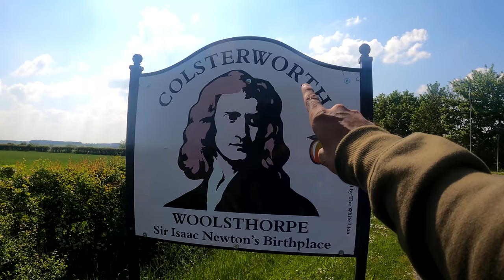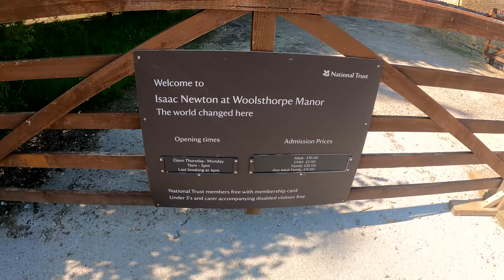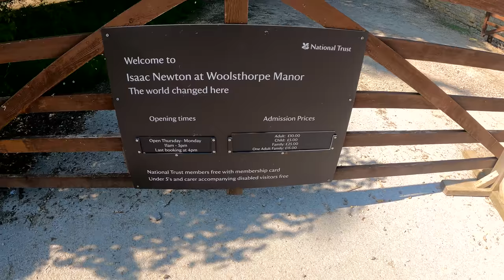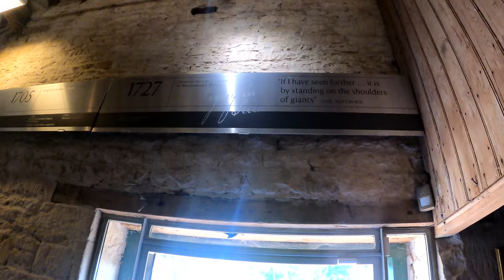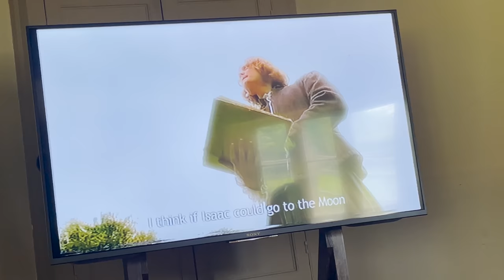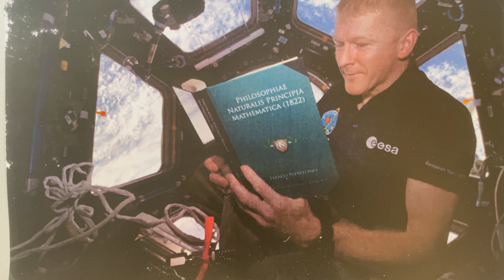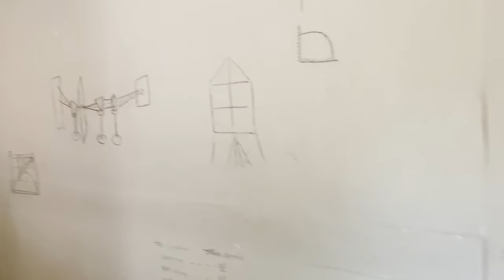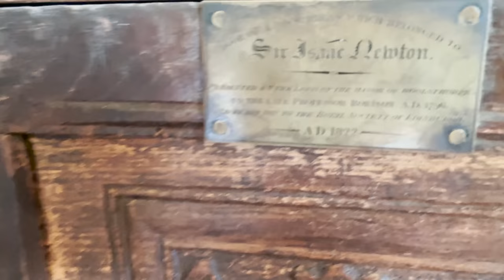Isaac Newton ന്റെ തലയിൽ ആപ്പിൾ വീണ മരം ഇതാണു / exploring UK 🇬🇧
wanna become my supporter on facebook ?
Follow me to see the unseen 👀 :
Collaboration and promotion send us your requirements.